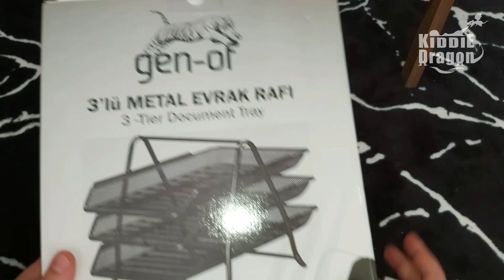Gen-Of Metal Ofis Seti Siyah(Metal Evrak Rafı+3'Lü Masa Seti)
Ayrıntılar
İÇERİK:

1 Adet Metal Perfore 3'lü evrak rafı

1 Adet Metal Perfore Kalemlik

1 Adet Metal Perfore Küpnotluk

1 Adet Metal Perfore Ataşlık